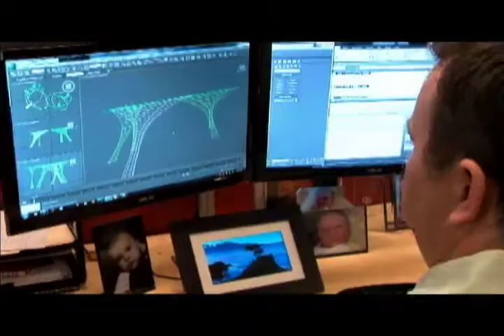Obamacare Update 7-21-14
Bill Moller talks with Kaya Bromley of Your Obamacare Advisors for an update on healthcare in the U.S.